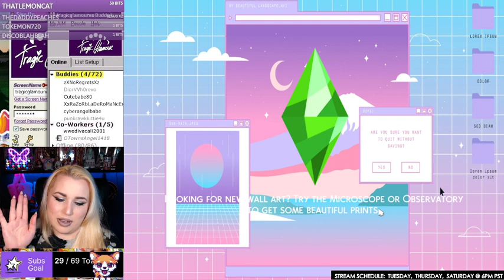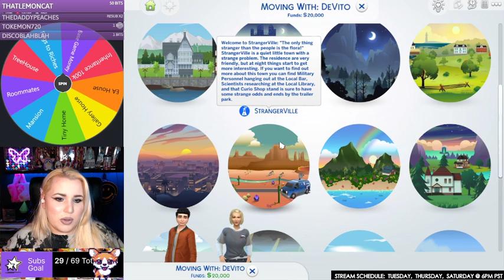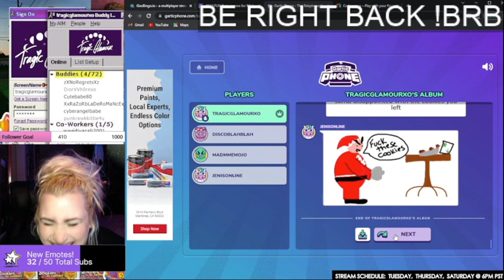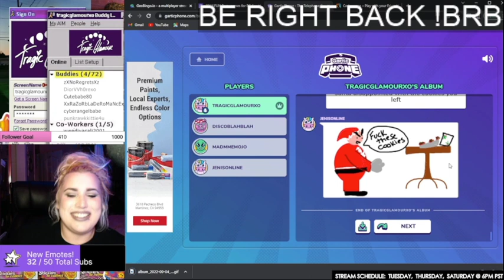Alphabet Legacy - C Gen begins... pt 10 - 2023 03 23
Watch LIVE on Twitch.tv/tragicglamourxo Tuesdays, Thursdays, Saturdays at 6pm pst and check out my stream schedule on twitch for the most up to date streaming times!

@tragicglamour on IG/Tiktok